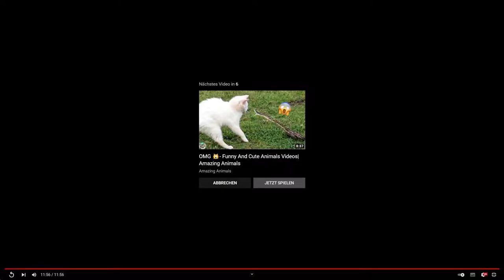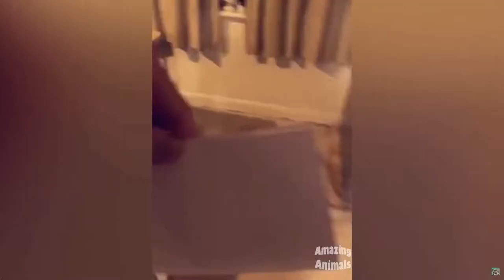Funny Fails 2022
Try not to laugh at this funny fail videos 2022
Sit back and enjoy some of the funniest videos on the internet including funny fails 2022, funny moments

Quelle:
FailTroup